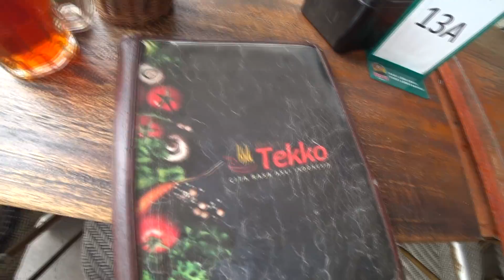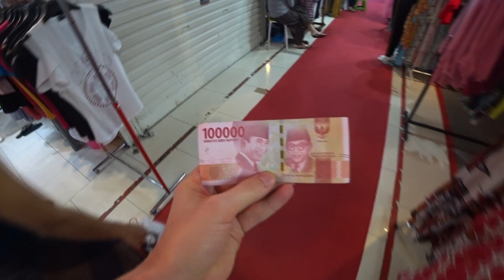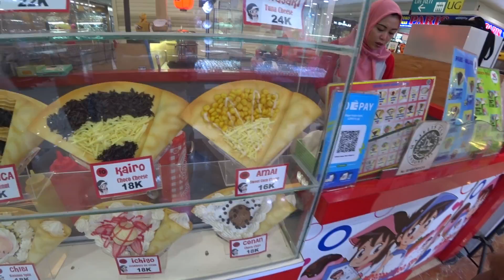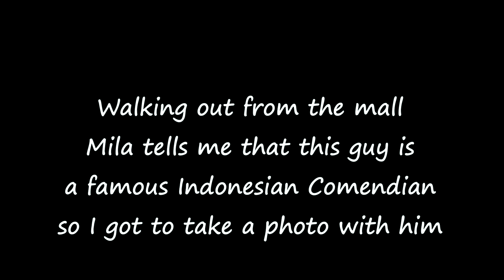Indonesia vlog episode 4, Jakarta walks 3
Terrible chicken for breakfast
Buying a batik
Biggest clothing mall in South East Asia
Meeting Raditya Dika

About me:
My name is Eivind, I am a thirty six year old Norwegian guy living in Oslo, Norway. I am quite new to the YouTuber travel vlog sphere, but hope that you find my videos cool, and as time pass by I hope you see my content getting better and better. My goal is trying to enlighten and brighten your day by giving you interesting videos about traveling, meeting people and eating food from all different kinds of cuisines. Another thing that I want is to break down barriers of travel and prejudices of foreign countries and cultures. My opinion is that most people and cultures are friendly, but unfortunately sometimes media gives a biased view.

Usually my travels goes to places that are a bit out of the beaten track, like smaller cities or just less known cities, where I explore the neighborhoods or head into the nature. If possible, I`ll bring my drone also, but this has become more difficult in recent years due to strict regulations. I will also try to make some videos about my home country Norway, one of the most beautiful countries in the world.

On my travels I like to connect with the local people. Usually I do this via Couchsurfing, either just by meeting up with people to explore together or by actually staying at their place. I also wander aimlessly around in places talking to random people.

I do host a lot of people in my place in Oslo, maybe someday it will be you.

One of my biggest passion in life is food. And when cooking and eating together with nice people it`s the best. I make some videos together with some of my guests, these are really fun to make and I also learn to make new dishes. Maybe you can come cook with me?

Another thing I try to is enlighten people about the environment, especially the plastic problem we have all over the world. In almost every country I go to there is garbage all over. I film it and put it in some videos here and there. As a tip for you, try to pick up one piece of plastic everyday, and of course, never throw any in the first place.

Tags that fit to my channel:

, yemeni food, yemen,